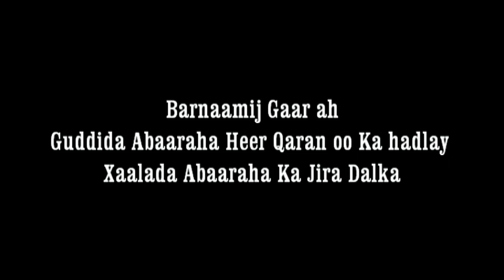GUDDIDA ABAARAHA SOMALILAND EE HEER QARAN OO KA HADLAY XAALADA ABAARAHA DALKA